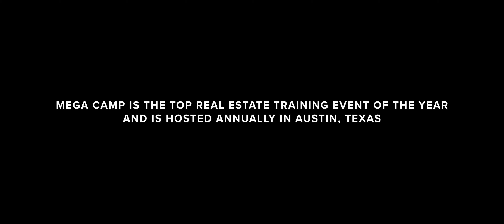Keller Williams Mega Camp Recap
Video by Josh Boston